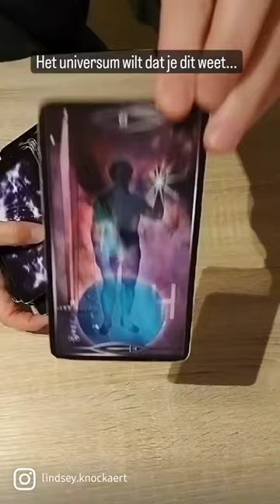READING ✨ Het universum wilt dat je dit weet...